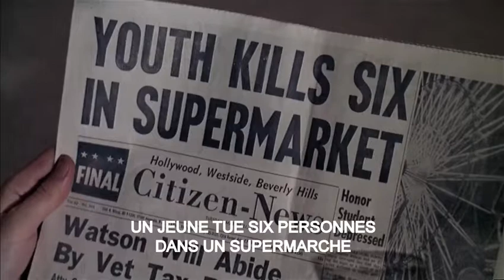LES RENDEZ-VOUS DE LA MORT JOYEUSE N°16: TARGETS de Peter Bogdanovich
Jeudi 11 janvier à 20h Les Rendez-Vous de la Mort Joyeuse N° 16 Targets (La Cible) de Peter Bogdanovich
+ Courts-métrages
Pot offert à l'issue de la séance

Targets de Peter Bogdanovich
États-Unis – 1968 – 1h30
Avec: Boris Karloff, Peter Bogdanovich, Tim O'Kelly, Nancy Hsueh, ...
Tandis que l'acteur Byron Orlok (Boris Karloff) annonce sa retraite au grand désespoir du réalisateur Sammy Michaels (Peter Bogdanovich), un jeune homme, Bobby, se prépare à commettre une série de meurtres, tuant d'abord sa femme puis sa mère.